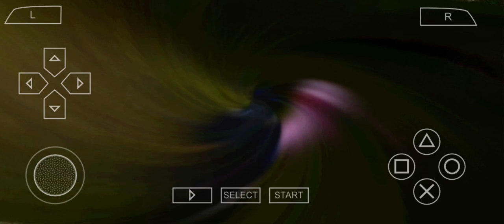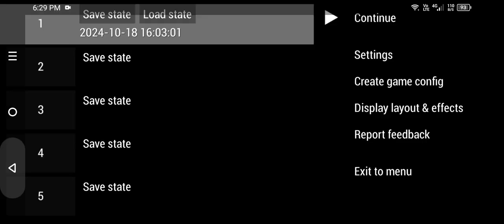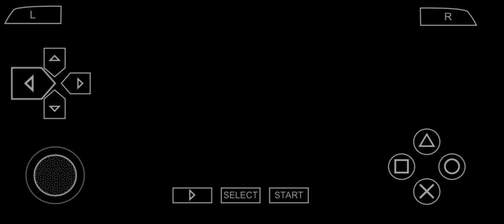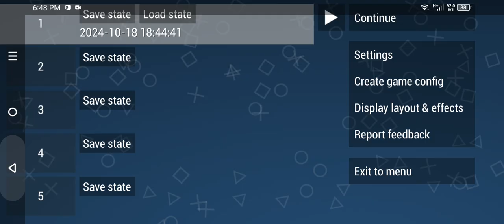主人公: Shujinko: Part 7 Join Recruit 8/108